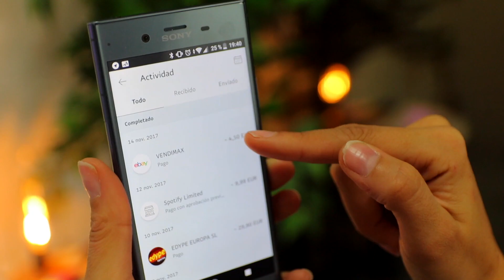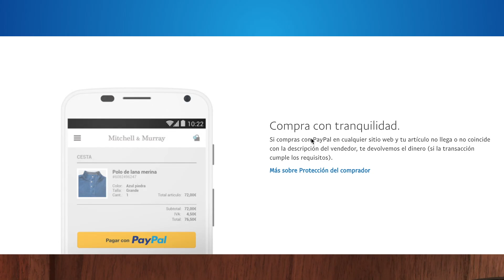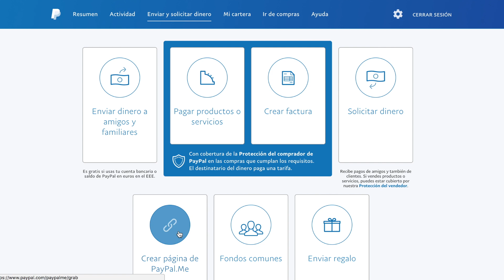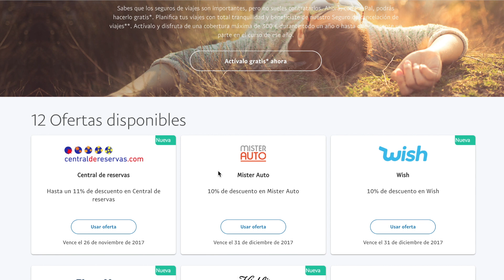Paypal y sus 8 puntos fuertes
Material utilizado para grabar:

Micrófono Yeti Blue